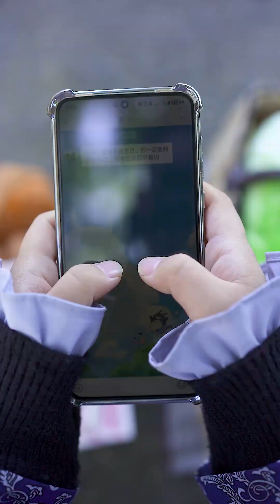父母半生恩，一世兄妹一世情！ 兄弟姐妹之间的亲情是打不断的！抖音短剧新番计划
嶄新時代，城市短劇呈精彩大戲
哈嘍~大家好呀~
✦這裡是嘉皓✦
來嘉皓，看短劇舞台的故事；
“話”別樣精彩，“劇”萬千朋友；
嘉皓短劇，真情演繹；